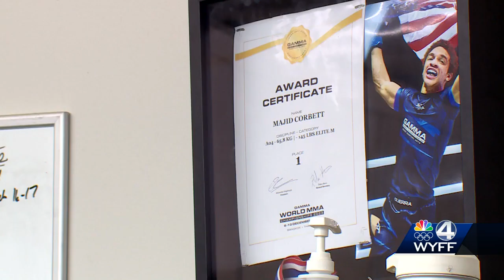South Carolina MMA gym trailblazing in its first year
NoWorries Academy in Woodruff, south Carolina is led by Black owner Karl Reed, a decorated background as a wrestler and mixed martial artist.